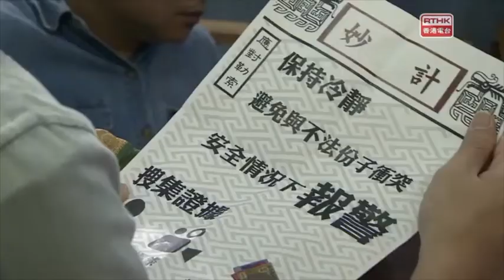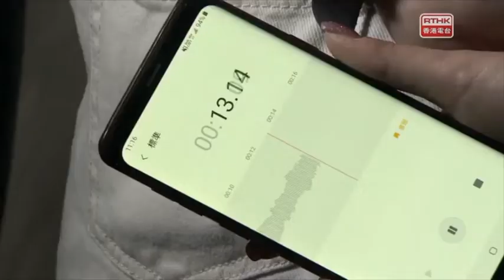罪案呼籲– 勒索(收保護費)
雖然與收保護費而引申的不法行為已經不多，警方仍會以打擊黑社會活動為警方的行動目標之一。  警方一向重視打擊任何黑社會活動，包括索取保護費等勒索行為。

索取保護費等同勒索，屬於非常嚴重的刑事罪行，若果任何市民或東主面對同樣情況，請立即向警方舉報。